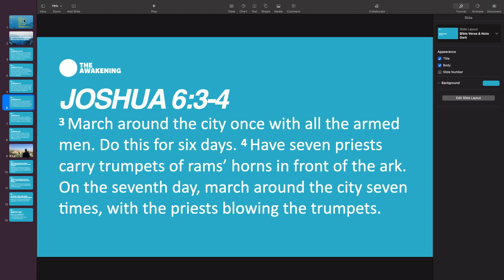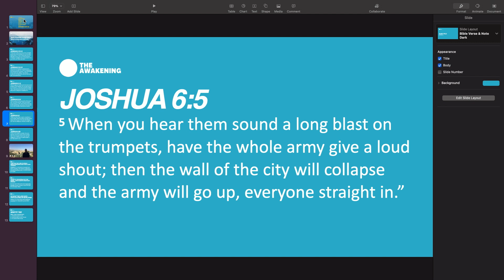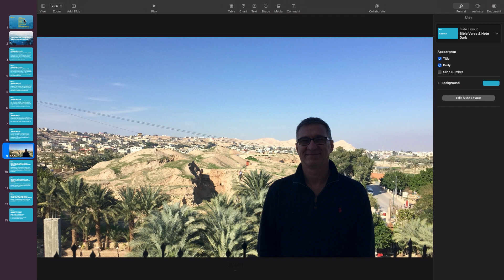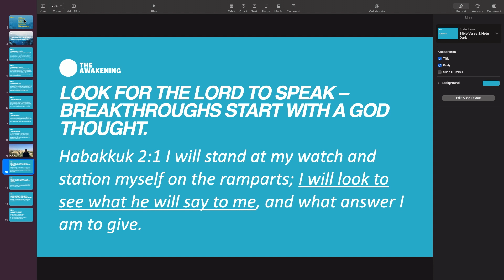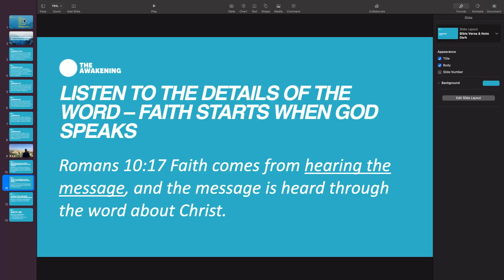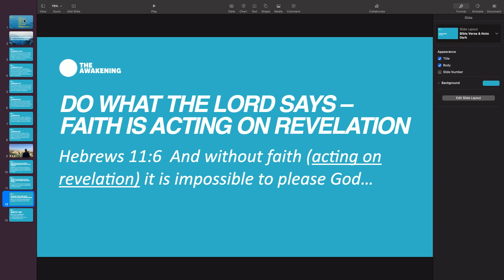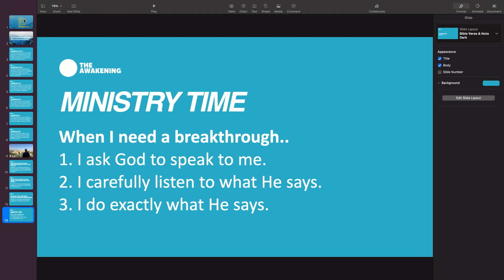Take Courage - Steve Long (June 20, 2021)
Steve Long, speaks into this month’s series on Take Courage. A message from Catch The Fire Toronto’s weekly Sunday meeting.

Catch The Fire Toronto is a dynamic church living in God’s presence, manifesting His love and transforming our city and world. Join our live stream on this channel, every Sunday at 11:30am EST.